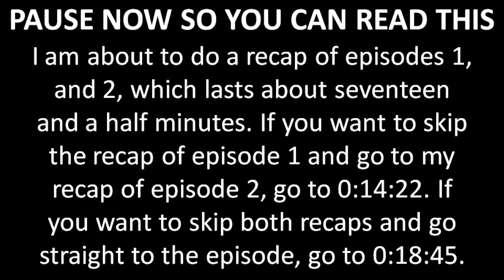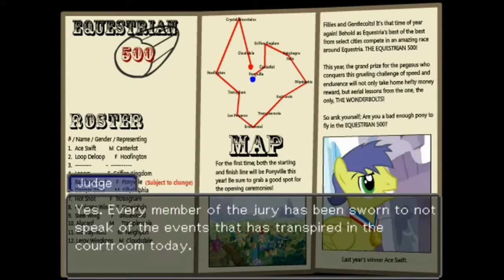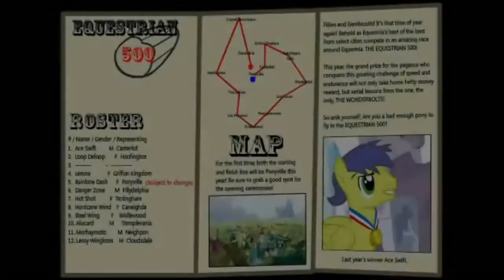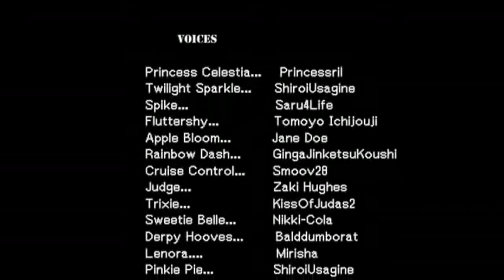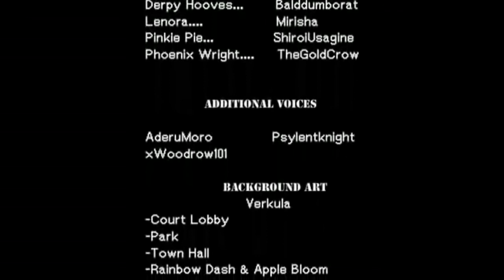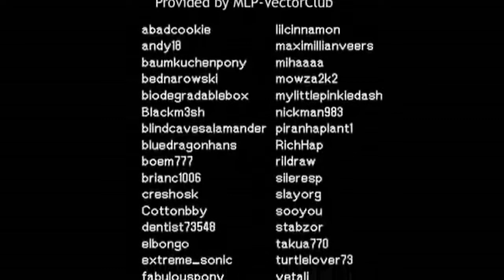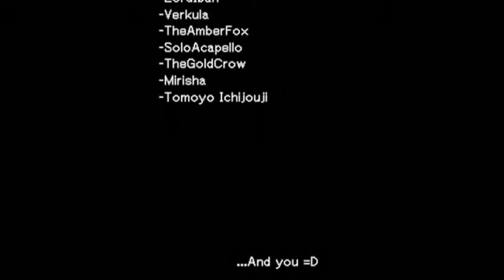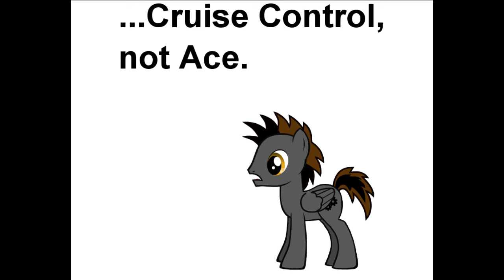Turnabout Storm Commentary [Part 3/4]- Twilight - Commentary Reupload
This is my reupload, with my real voice, of my commentary of Part 3A-Twilight of the Phoenix Wright - My Little Pony crossover: Turnabout Storm. Again this is not a blind commentary, as I had seen it once before when I recorded the commentary.